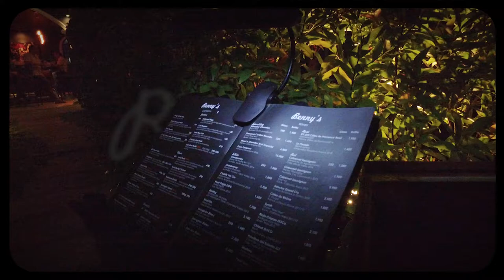The Latin Sessions at Benny's Cocktails & Grill in Phuket – Video Marketing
Will you join me for a Latin evening at Benny’s? That is the message of this promotional video. This video needed no words, only the sweet sounds of The Latin Sessions at Benny's Cocktails & Grill.

If your beloved asked where you should go tonight, all you must do is tag them in this video of a Latin night at Benny’s – an easy flowing video which speaks for itself. Build up your portfolio of good video material about your special approach, product offering or service.